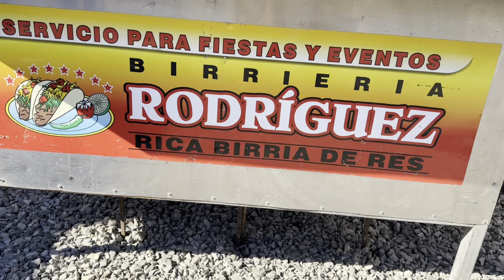Looking for bluefin tuna, windy offshore weather turning nice, rockfish bite excellent.